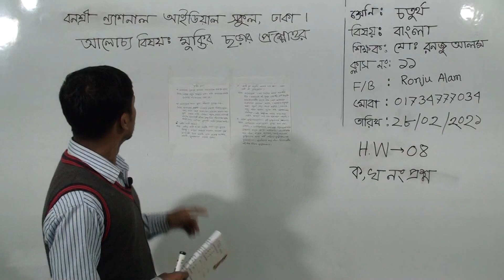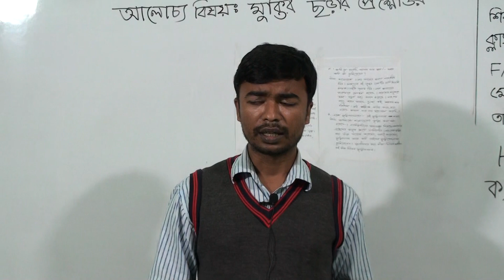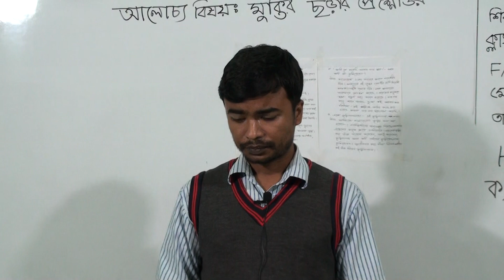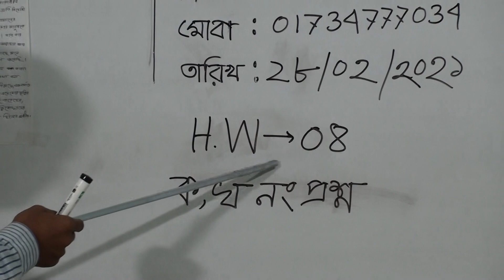চতুর্থ শ্রেণির বাংলা, ক্লাস নং-১১, আলোচ্য বিষয়: মুক্তির ছড়ার প্রশ্নোত্তর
অর্ধবার্ষিক-২০২১
শ্রেণি: চতুর্থ
বিষয়: বাংলা
ক্লাস নং-১১
আলোচ্য বিষয়: মুক্তির ছড়ার প্রশ্নোত্তর
শিক্ষক: জ. মো: রনজু আলম